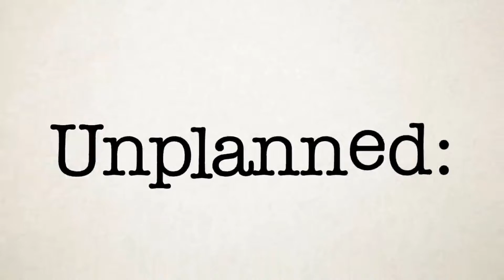Why Does Sensei REALLY Go to the Gym?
If you enjoyed the first installment of our newly rebranded UNPLANNED JAPAN, then you’re in for a treat with installment number two, another short-take. (Just 3 minutes!) Richard Berger and Sarai Pahla star in this episode!

What I love about this clip is that it perfectly reflects the genuine fondness Maya, Richard, Sarai, and I have for each other. We enjoy each other’s company so much, and I think you’ll feel that when you watch it. Lots of laughter in this one!

Lastly, this clip also shows the meandering nature of our discussions. Japan is generally our focus, but this segment has absolutely nothing to do with Japan. Please enjoy!